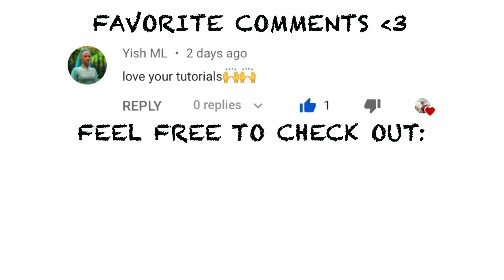MASERATI DANCE (OLAKIRA - IN MY MASERATI) | AFRO DANCE TUTORIAL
🎵.. hop in my maserati 🎵 LOVE THIS SONG! So in this Maserati dance tutorial my good friend John and I go through the dance moves step by step so that you can easily follow along!

John Nini is an expert when it comes to the afro dance style, and that's why I love doing these dances with him! I generally just love afro moves because they're easy AND fun to do! I think that's why the afro dance is getting more and more popular in 2020. Also, the vibe in these afro songs are just so liberating to dance to!

KUDOS to Olakira for nailing it with this "In My Maserati" song!

Like I mentioned in the video, John has his own clothing line which is super cool. Go check it out!

If you want to learn more TikTok dances, then check out my full playlist of step by step TikTok dance tutorials:

Please let me know if you have any requests for future dance tutorials or if there's anything I could improve for future dance tutorials.

Let's dance dance dance!

TITLE: MASERATI DANCE (OLAKIRA - IN MY MASERATI) | AFRO DANCE TUTORIAL